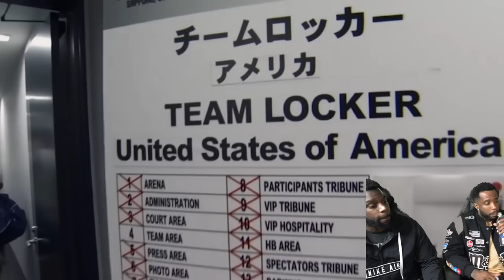Kobe Bryants Top 24 best Plays Reaction w/ Cash (R.I.P Mamba)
Wanna thank everyone for watching the vids, keep leaving more vid ideas in the comments guys !!